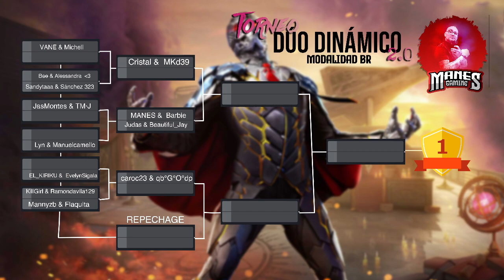🦸‍♂️🦸‍♀️ Torneo DÚO DINÁMICO 2.0 💥👊🏻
Judas/BeautifulJay VS JasMontes/TM